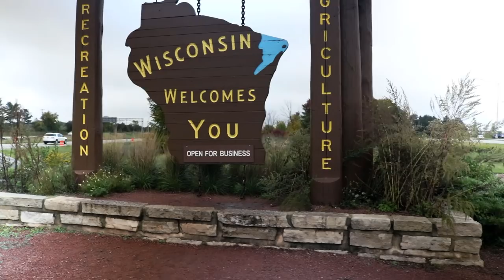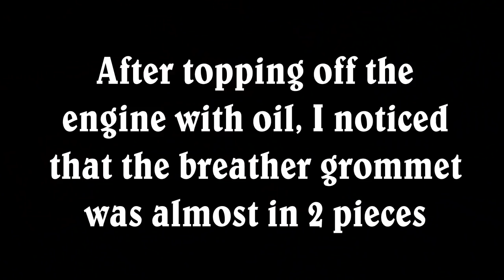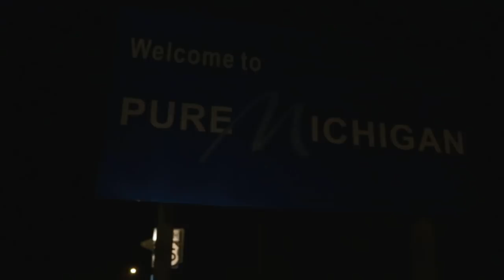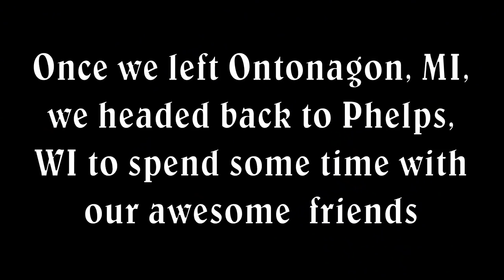Chevy Camaro Road Trip to Lake Superior - Longest journey for this classic muscle car EVER!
So I decided to go on a road trip in my 1979 Camaro Z28 which I call the Cursemaro due to it's likelihood of breaking down minutes from the house... because Roadkill! Join us on the journey in this Classic Chevy to Lake Superior in Upper Peninsula Michigan and a couple of other stops in Wisconsin Dells and Phelps which is in the northwoods. Why did we pick the old logging town of Ontonagon, MI as our destination? Still can't answer that one for you... Do we ever find Lake Superior? Does the Cursemaro live up to it's name and leave us stranded? All these questions answered and more!

Special thanks goes out to my good friends at 671 Grains and Night Machine that supplied the music. You guys can check them out at